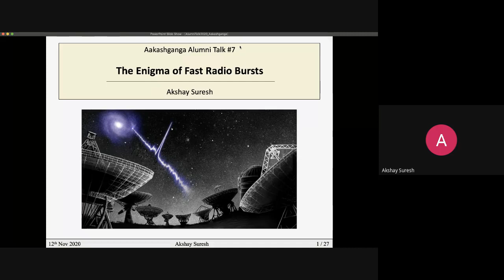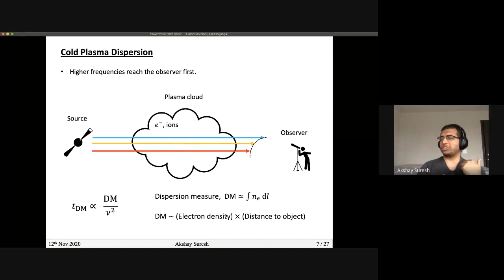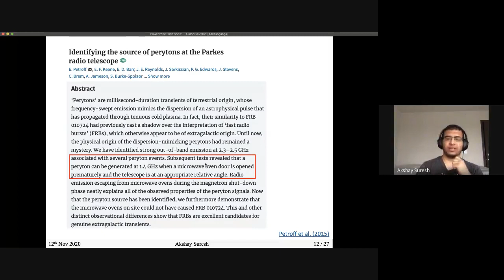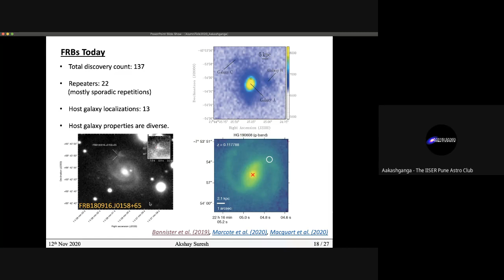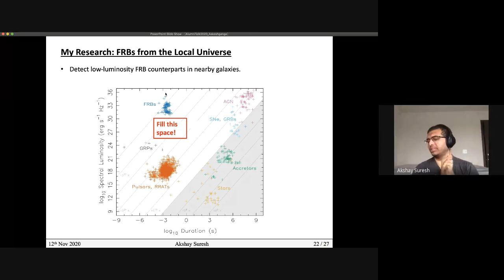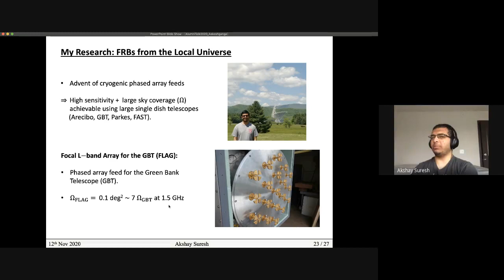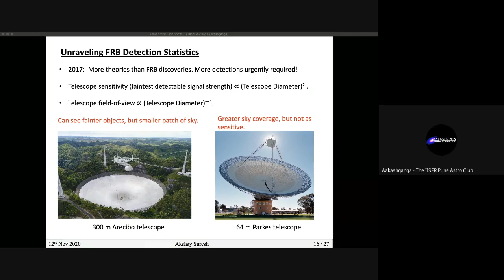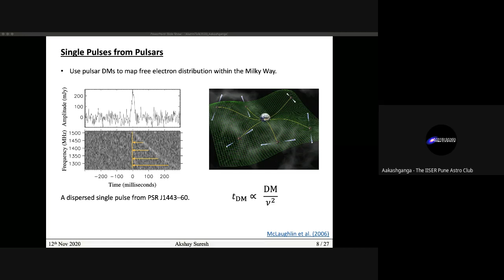The Enigma of Fast Radio Bursts || Alumni Talk - 7 by Akshay Suresh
This is the seventh in a series of talks by alumni of IISER Pune who are currently working in Astronomy and Astrophysics. The talks are intended to focus on the speakers' current field of interest, their previous work in IISER, and the overall journey which led them to where they are. The speakers are also free to talk about their side-interests.

This talk is given by Akshay Suresh of the BS-MS batch of 2017. Arvind is a Graduate Student at Cornell University. His research interests primarily encompass observational searches for diverse radio transient phenomena including pulsars, fast radio bursts, radio exoplanets, and extraterrestrial intelligence signals.

For more content from Aakashganga, please follow us at the following places -